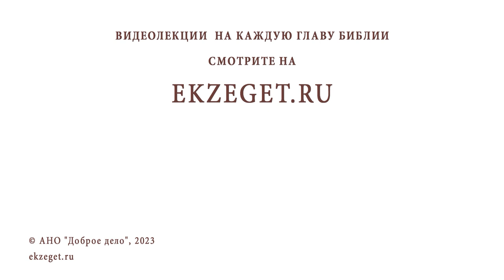ВОЗМОЖНО ЛИ ПОПАСТЬ В РАЙ НЕ УМИРАЯ ? Священник Владислав Береговой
Команда Экзегет.

На библейском портале Экзегет вместе со священником Владиславом Береговым отвечаем на вопрос: "Можно ли попасть в рай не умирая?"

🔸  Царство Божие
🔸  Быть со Христом
🔸  Соблюдение заповедей
🔸  Благодать Божия